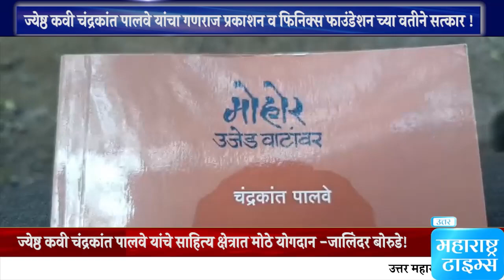ज्येष्ठ कवी चंद्रकांत पालवे यांचा गणराज प्रकाशन व फिनिक्स फाउंडेशन च्या वतीने सत्कार !